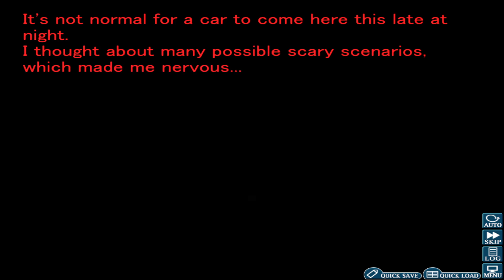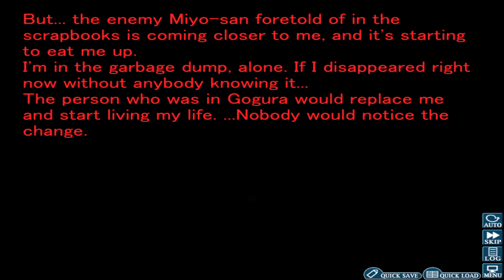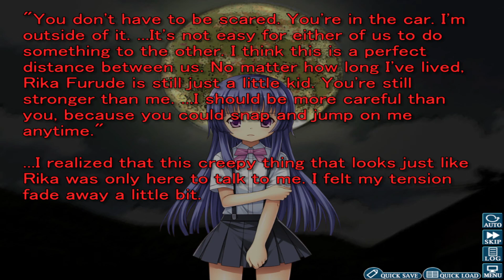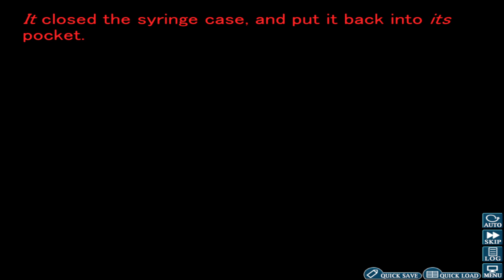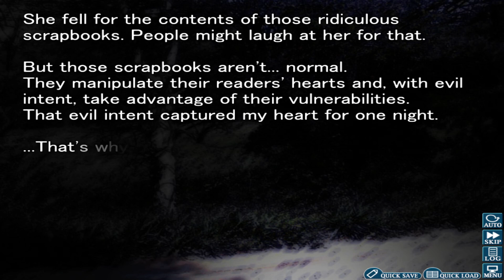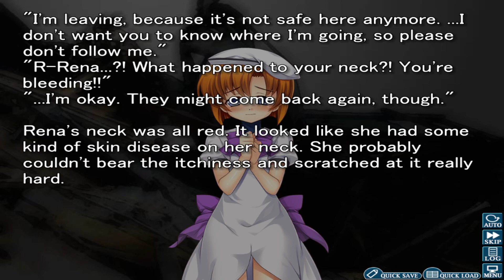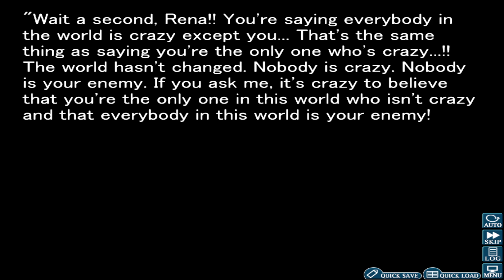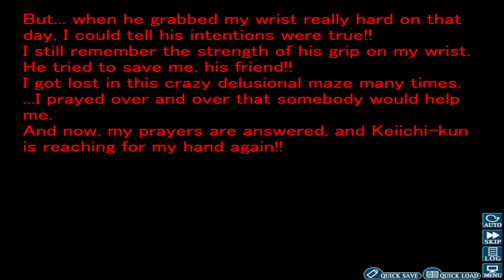Higurashi Chapter 6 Episode 12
Welcome to my let’s play of Higurashi Chapter 6. In this episode I watch as Rena losses her mind as everyone tries to help her